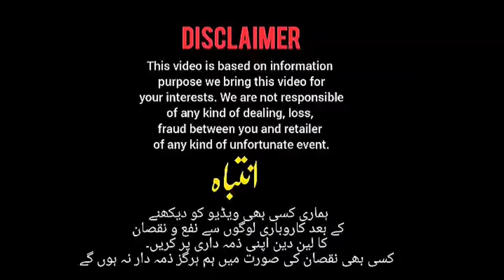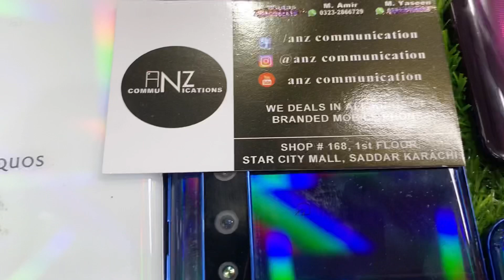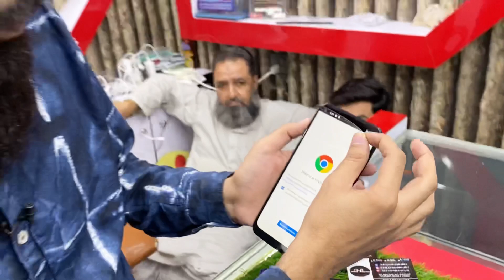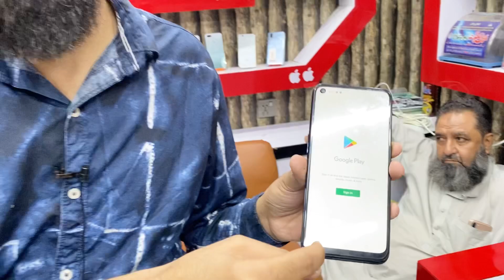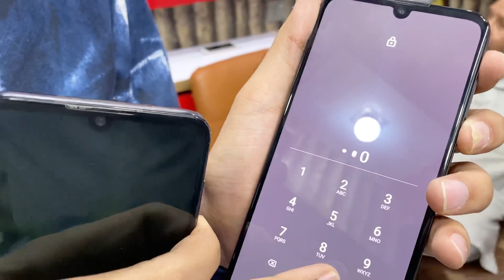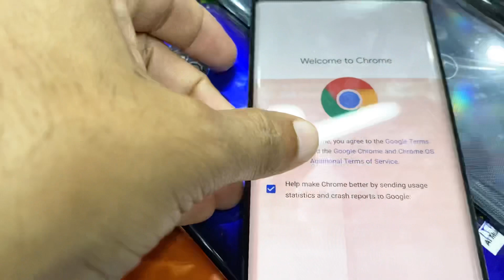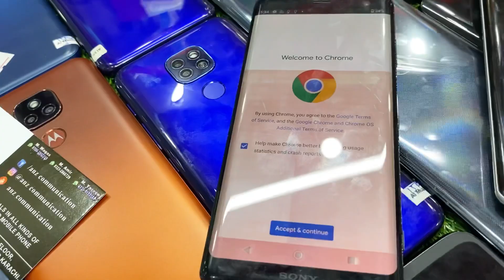Motorola One 5g, Zoom, EDGE plus, G9 play, G7 , Sony Xz3, LG G8x thinq, OnePlus N10, 100, Aquos R5G